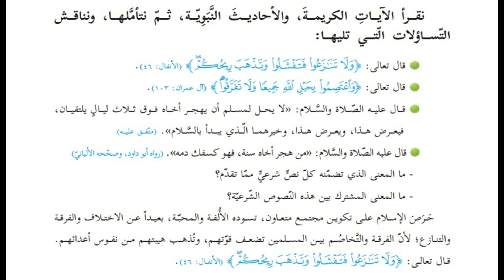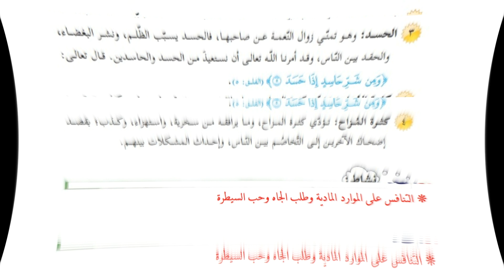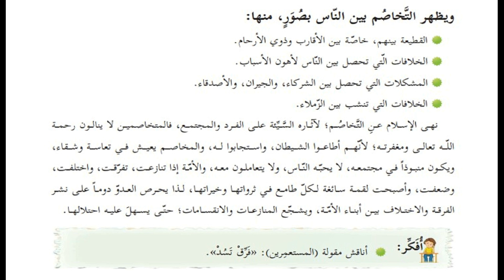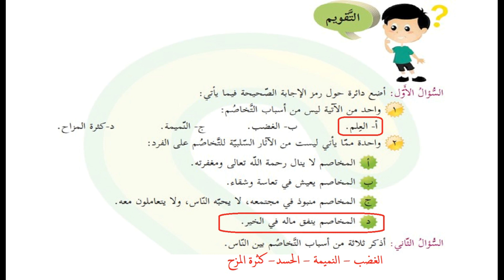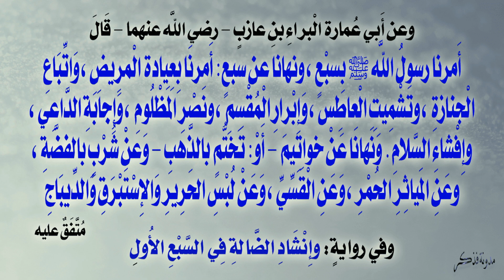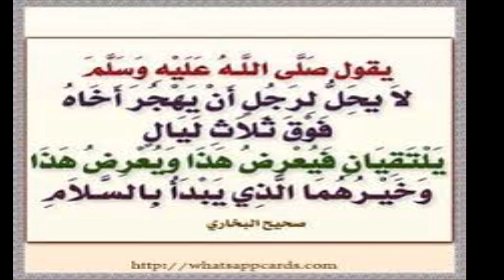درس النهي عن التخاصم + حل التدريبات| الصف السادس| دين|الوحدة الاولي|الدرس التاسع عشر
الدرس التاسع عشر
 (  النهي عن التخاصم )